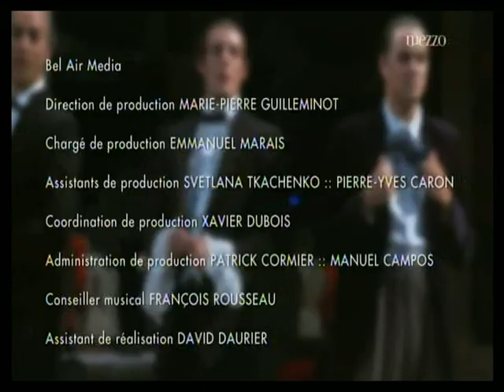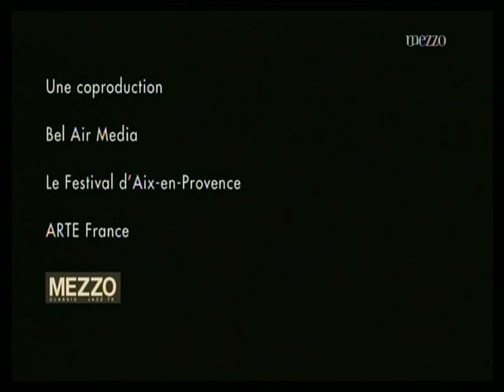Offenbach ORPHEE AUX ENFERS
Euridice: Pauline Courtin
Orphee: Julien Behr
Aristee/Pluton: Mathias Vidal
Jupiter: Vincent Deliau
L'Opinion publique: Marie Gautrot
John Styx: Jerome Billy
Mercure: Paul Cremazy
a.o.
Camerata Salzburg
conductor: Alain Altinoglu
stage director: Yves Beaunesne
set director: Damien Caille-Perret

Aix-en-Provance 2009
tv broadcast